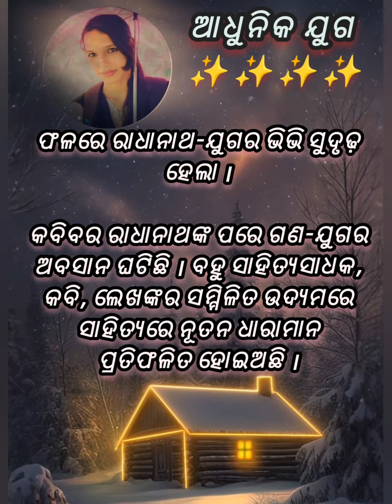।।ଆଧୁନିକ ଯୁଗ।।୧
ଉତ୍ସର୍ଗ
ପୂଜ୍ୟପାଦ ଗୁରୁଦେବ
ବ୍ରହ୍ମପୁର ବିଶ୍ବବିଦ୍ୟାଳୟର
ସ୍ନାତକୋତ୍ତର ଓଡ଼ିଆବିଭାଗୀୟ ମୁଖ୍ୟ
ପ୍ରଫେସର୍ ଡକ୍ଟର୍ କାହ୍ନୁ ଚରଣ ମିଶ୍ରଙ୍କ
କରକମଳରେ
ଶ୍ରଦ୍ଧା ଓ ଭକ୍ତିର ନିଦର୍ଶନସ୍ୱରୂପ –

VIDEO COURTESY 📷 ବୃନ୍ଦାବନଚନ୍ଦ୍ର ଆଚାର୍ଯ୍ୟ "ଓଡ଼ିଆ ସାହିତ୍ୟର ସଂକ୍ଷିପ୍ତ ପରିଚୟ" book
AUDIO AUTHORITY ☆MY VOICE

content courtesy- my camera।
my creativity।

ପ୍ରକାଶକ : ମନୋଜ କୁମାର ମହାପାତ୍ର
ଗ୍ରନ୍ଥମନ୍ଦିର , ବିନୋଦବିହାରୀ , କଟକ - ୨

ମୁଦ୍ରକ : ତପନ କୁମାର ମହାପାତ୍ର
ଅପ୍‌ଟିମା ଅଫ୍‌ସେଟ୍ ପ୍ରିଣ୍ଟସ୍
ସୂତାହାଟ , କଟକ –୭୫୩ ୦୦୧

ପ୍ରଥମ ସଂସ୍କରଣ : ୧୯୭୫
ଦଶମ ସଂସ୍କରଣ : ୧୯୯୪
ଏକାଦଶ ସଂସ୍କରଣ : ୧୯୯୫
ଦ୍ଵାଦଶ ସଂସ୍କରଣ : ୧୯୯୮
ତ୍ରୟୋଦଶ ସଂସ୍କରଣ : ୨୦୦୧
ପୁନର୍ମୁଦ୍ରଣ : ୨୦୦୭
( ୭୫୦ ବହି )
ପୁନର୍ମୁଦ୍ରଣ : ୨୦୧୧ , ମାର୍ଚ୍ଚ , ୨୦୧୨

ମୂଲ୍ୟ : ଟ . ୧୫୦/ –